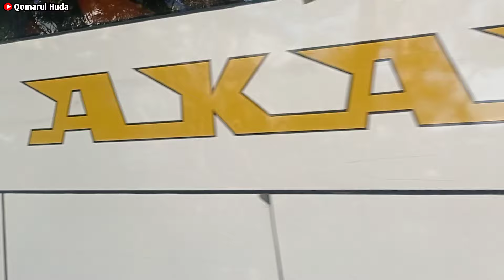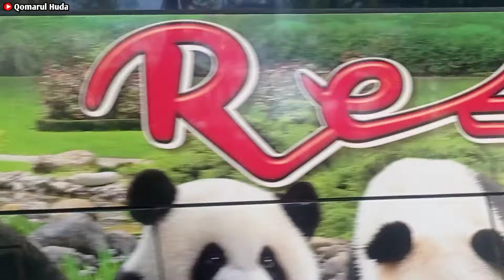Terminal Purabaya Sabtu Pagi Menjelang Siang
Hallo Teman-teman kali ini kita pantau suasana Terminal Purabaya Bungurasih Hari Sabtu Menjelang Siang tanggal 20 juli 2024.